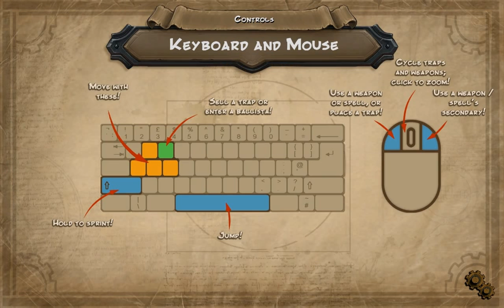Orcs Must Die! Hallway WM - High Scoring - Hungry Hungry Hippos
Hallway 145K.

Song is Seven Sirens and a Silver Tear by Sirenia.